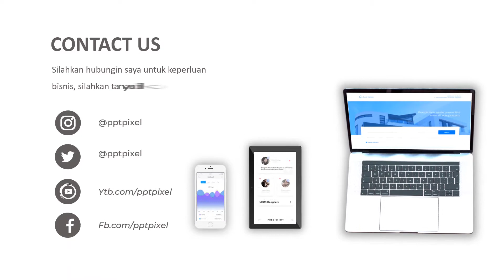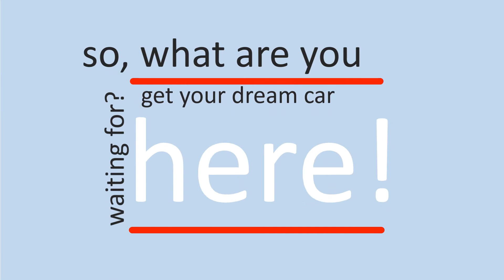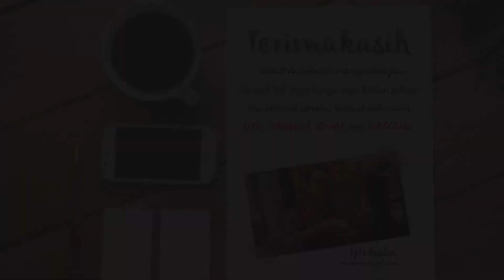Jasa Video Promosi Mobil Nissan Grand Livina, Nissan Serena, Honda Stream, Kijang Innova, Nissan Liv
KUMPULAN CONTOH VIDEO KAMI
2. CONTOH VIDEO FASHION SHOW
5. CONTOH VIDEO PERSONAL BRANDING
7. CONTOH VIDEO COMPANY PROFILE
8. CONTOH VIDEO PROMOSI MASAKAN
9. CONTOH VIDEO IKLAN KENDARAAN
10. CONTOH VIDEO UCAPAN, UNDANGAN